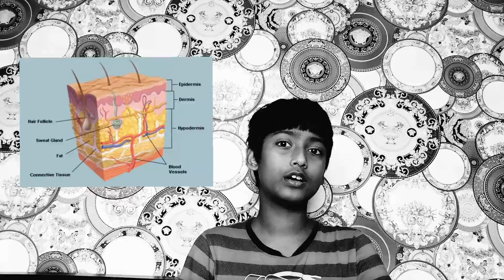5 Unknown facts about Tattoo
In this video you will get to know facts about tattoos.